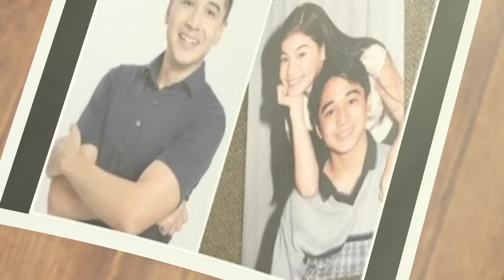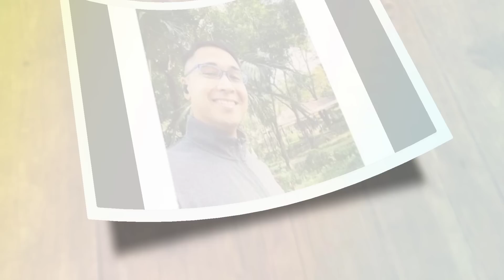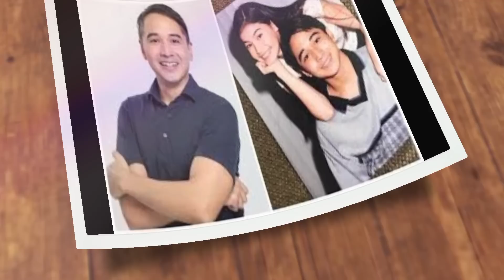ANG PAGK@LULONG SA BISYO ANG DAHILAN KUNG BAKIT NAWAL@ BIGLA ANG AKTOR NA ITO SA SHOWBIZ!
Marami sa mga tagahanga ng sikat na aktor na ito dati ang naghahanap sa kanyang kung nasaan na siya. Ito pala ang naging dahilan kung bakit nawala siya ng parang bula sa ere. Alamin sa videong ito.